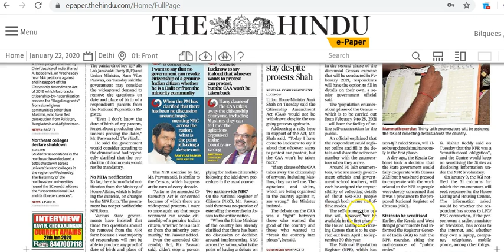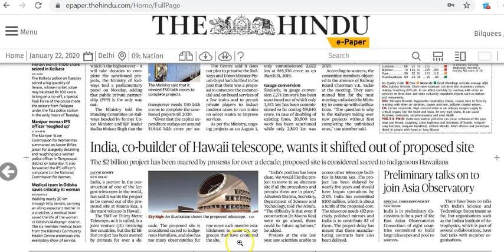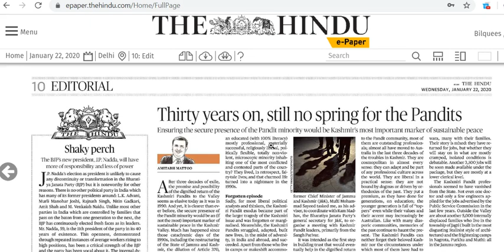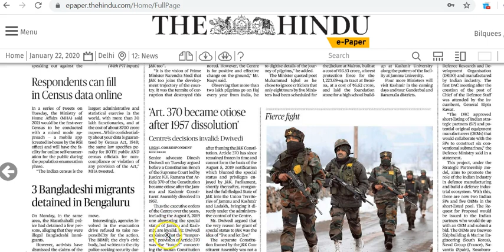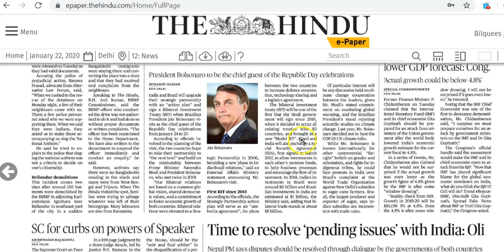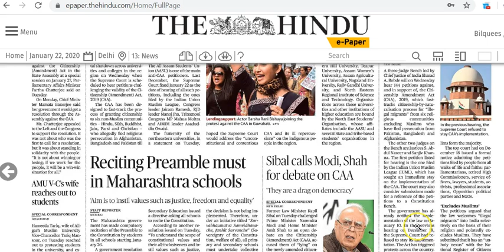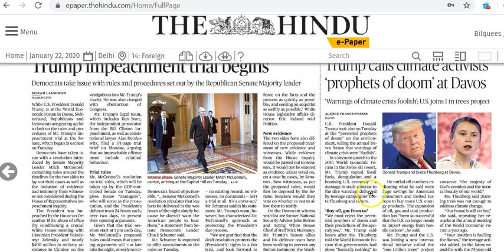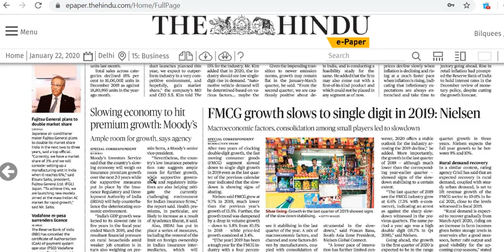IAS Daily Current Affairs 2020 | The Hindu Analysis by Mrs Bilquees Khatri (22 January 2020)